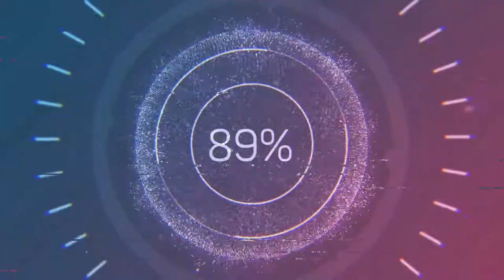Présentation école de commerce IDELCA Montpellier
Présentation de l'école de commerce IDELCA business school à Montpellier.
En alternance ou en initial, vos études du BTS au Mastère 2.